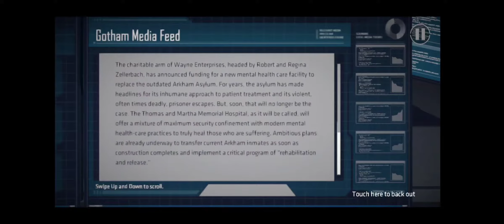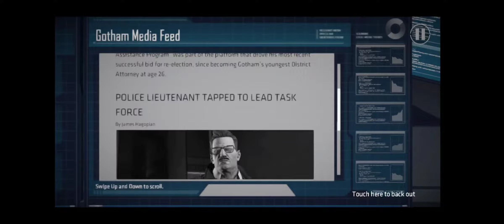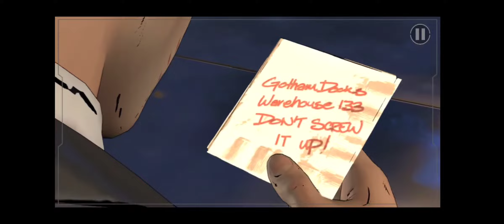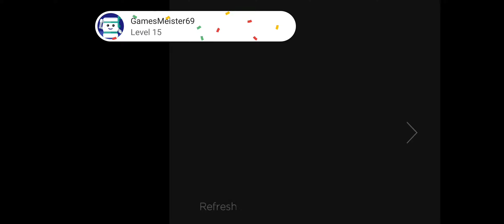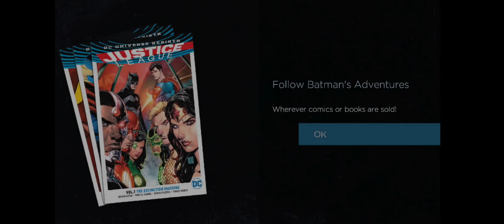Batman - The Telltale Series (Episode 1) Realm of Shadows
Batman gameplay part 2 (Android)

The choices made in game will determine the fate of. The Batman!

This game is available to download from the app store and the first chapter is (at the time of recording) free to play.